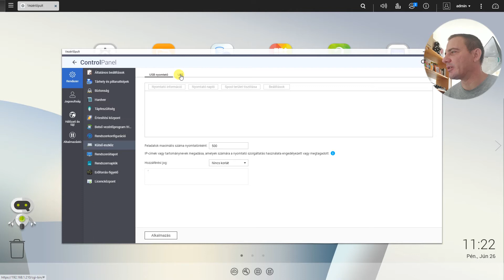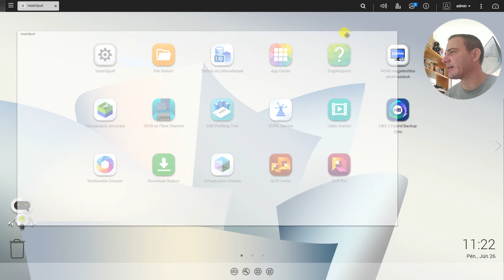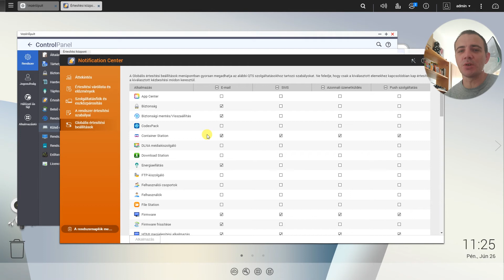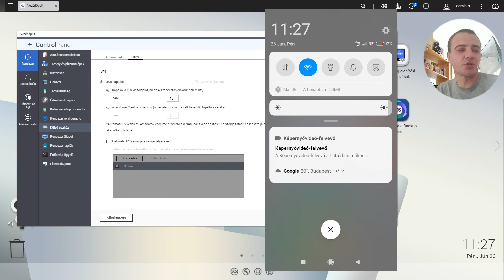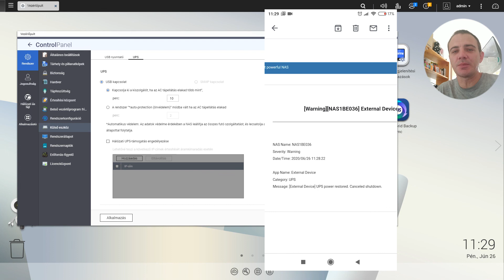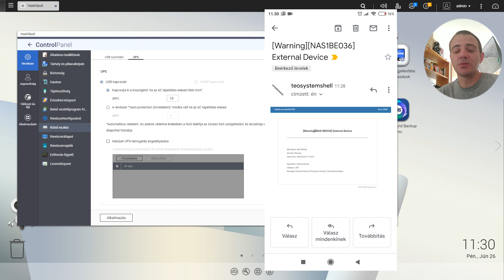QNAP NAS és EATON 5E850iUSBDIN 850VA szünetmentes | ITFroccs.hu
A gépek miatt nagy a háttérzaj, bocs! A videóból még kimaradt, hogy az Értesítési központban - A rendszer értesítési szabálynál kell a létrehozott értesítési szabályodat szerkesztened! Az energiaellátás résznél!

itfroccs, powertech, EATON, APC, UPC, szünetmentes, APC szünetmentes, EATON NAS, EATON QNAP, EATON Synology, 5E850iUSBDIN, APC Back-UPS 500VA BX500CI, Varga Tamás, QNAP, Synology, Qnap NAS, Synology NAS, NAS szünetmentes